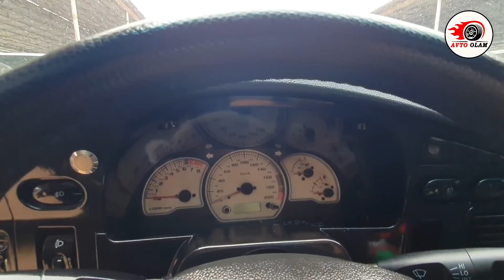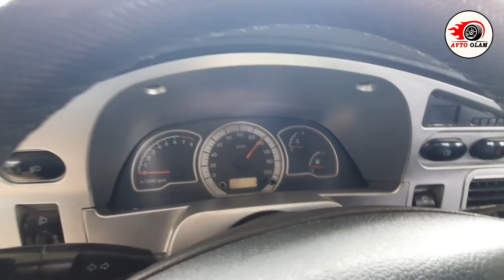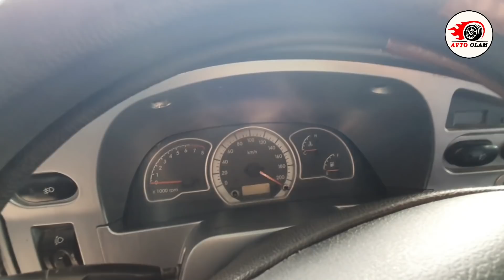БУГУН НЕКСИЯ 1 НЕКСИЯ 2 НАРХЛАРИ АРЗОН БУЛДИ. АВТО ОЛАМ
ДИҚҚАТ ! Эркаклар ва Аёллар учун сайт🔻
💯%_ГАРАНТИЯ